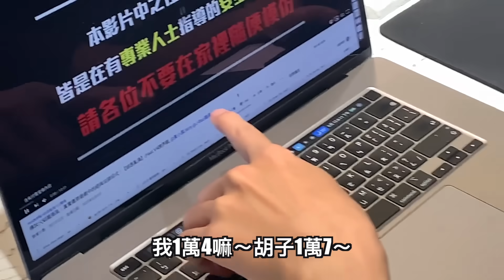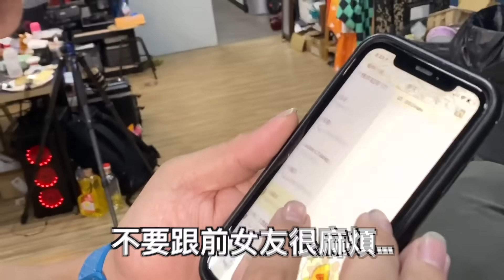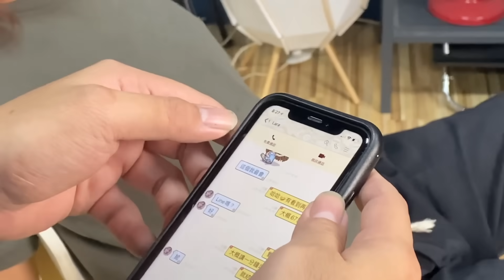【超地獄懲罰！】搶賤葆手機，隨機電話逼告白！竟然成功脱魯。。。結局超甜蜜！！！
下次小潔 胡子 給我注意點！！！我總有一天會報仇的！！！